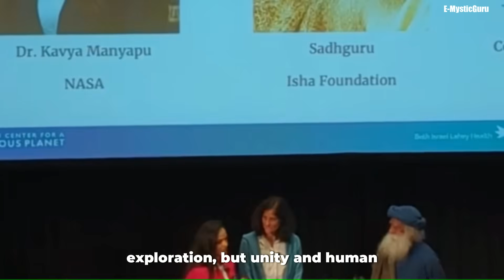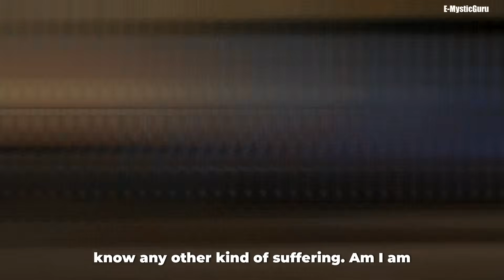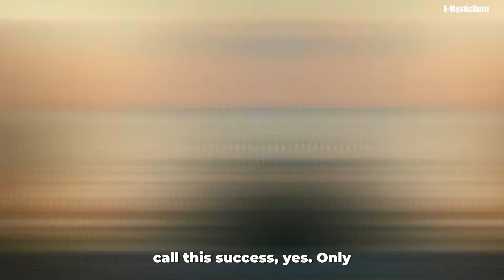NASA Astronaut Sunita Williams Meets Sadhguru at Harvard | AI & Consciousness Talk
Harvard Medical School recently hosted Sadhguru for a series of engaging discussions with scientists, business leaders, and philanthropists, organized by the Sadhguru Center for a Conscious Planet.

A key highlight was his meeting with NASA astronaut Sunita Williams, who returned in March 2025 after a 288-day mission aboard the ISS—originally planned for just eight days but extended due to delays with Boeing’s Starliner. She returned safely via SpaceX Crew-9, earning praise for her contributions to space research.

The event also revisited a talk where Sadhguru explored the question, “What is consciousness?”—a topic that continues to stir debate across science, technology, and philosophy.

It is created for educational and inspirational purposes.
The clips used are minimal and designed to enhance the learning experience.

👉Top 3 RECOMMENDED VIDEOS FOR YOU
If you liked this video, you may enjoy these other videos from the E-MysticGuru